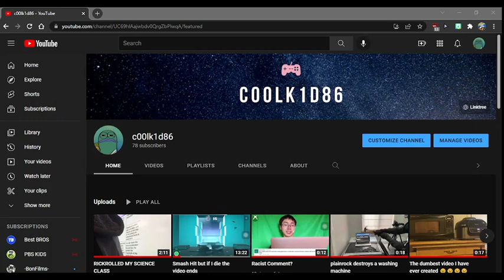Yall pls watch this